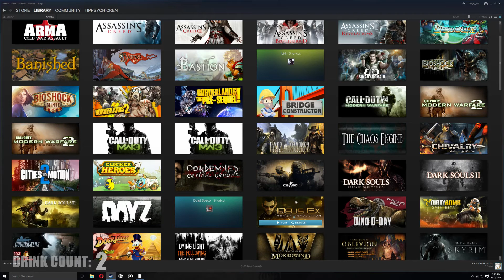Tales of Inebriation: BOXES ARE SICK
i've just learned how to zoom, i know absolutely nothing about making videos.
Or anything for that matter.

Your eyes could have just seen the sight that made you have cummies but your read this sentence instead.